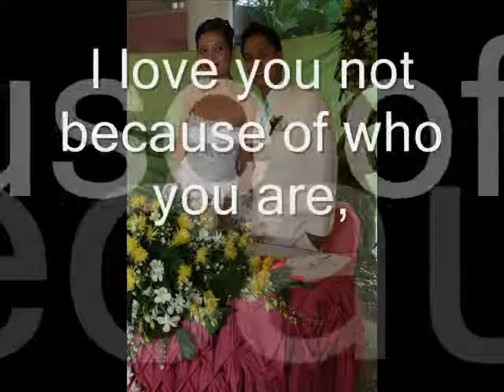frankie & rose wedding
time will always fly but our love will never die ^_^

kiko and rose 4ver!!